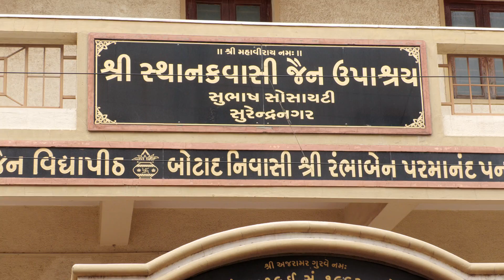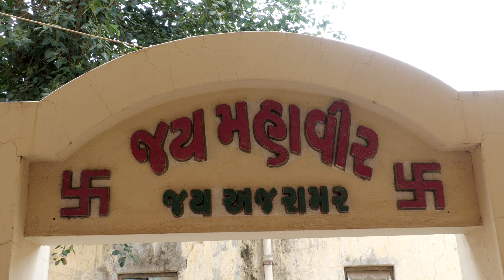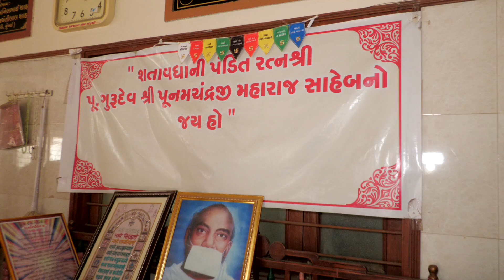સુરેન્દ્રનગરમાં મનફરા જૈન સ્થાનક સંઘ દ્વારા મહાસતીજીઓની દર્શન વંદન યાત્રા